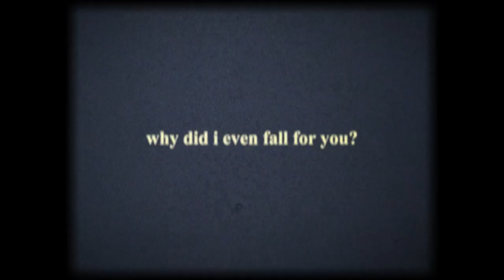[free for profit] why did i even fall for you? - sad depressive type beat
Please read the terms before you download/buy the beat! Thank you.

This beat is free for profitable usage.

Must Credit (Prod. utrab)

sample: novo amor - holland

Maximum of 10.000 monetized streams/plays on each platform! After that you MUST buy a lease! If you need any help or costum beats, write me a detailed email!

Time codes:

0:00​​ - intro
0:20 - build up
0:45​​ - drop
1:44​​ - bridge
2:37 - why did i even fall for you?
3:07- outro

⛱ I appreciate everyone :3

Bpm: 138
Key: -

Tags (ignore):

sad nf instrumental
sad billie eilish type beat free
emotional piano beat
piano instrumental
slow beat
xxxtentacion instrumental
sad piano beats
xxxtentacion x billie eilish type beat 2020